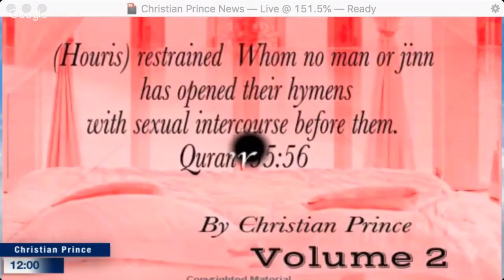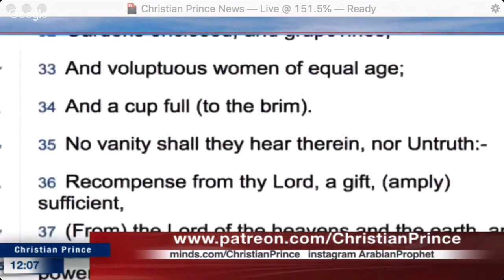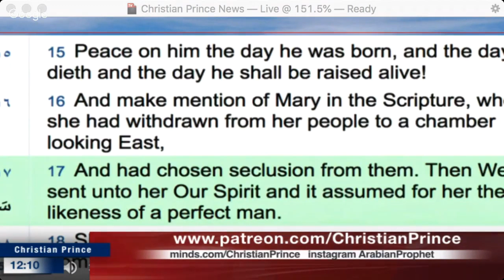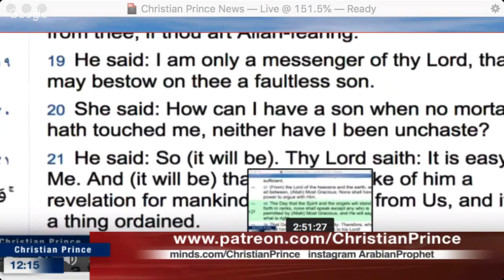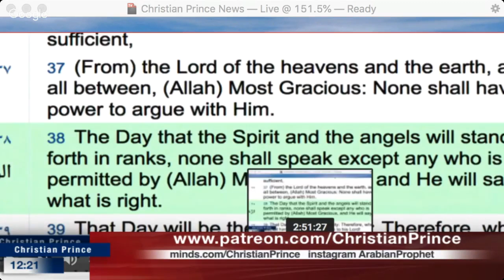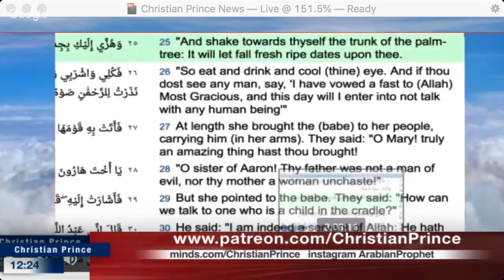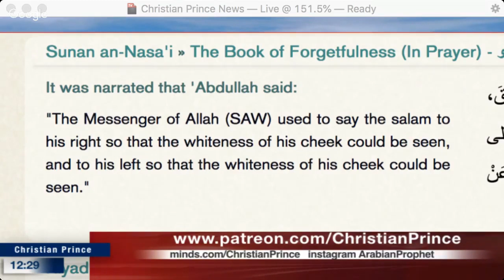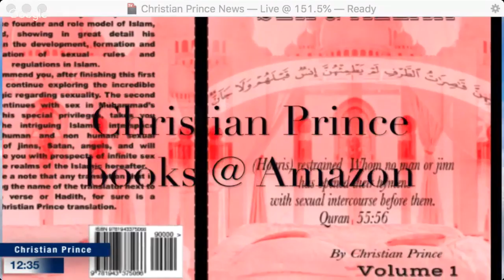Allah said Mary was pregnant for 1 second?